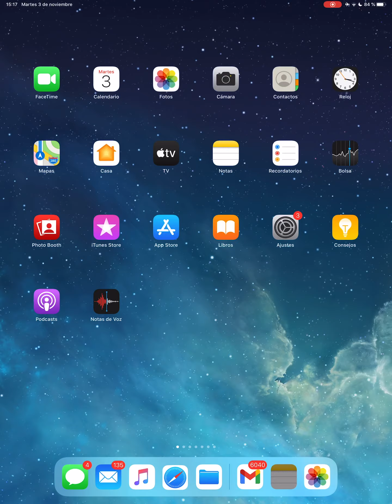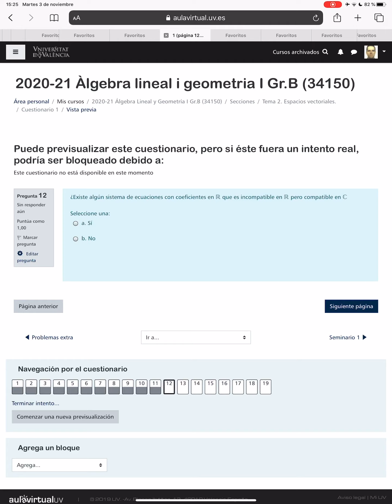Cuestionario 1 II